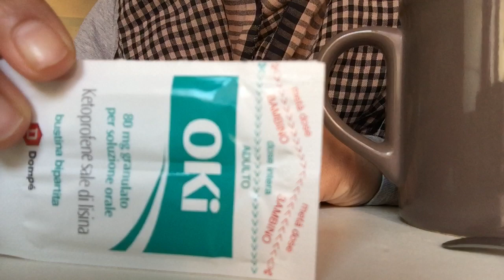খুবই কষ্টের সময়গুলো//মনের কষ্টগুলো প্রকাশ করলাম